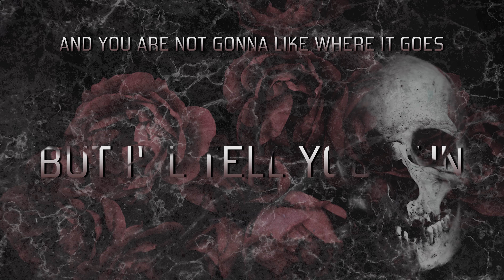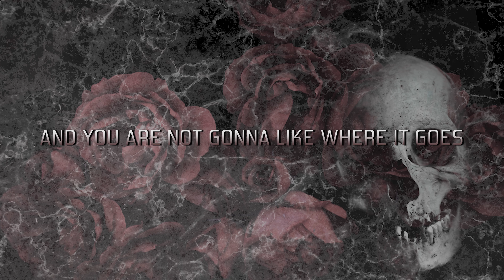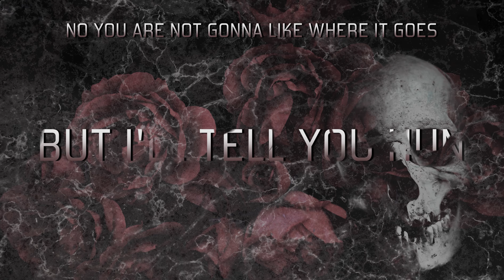Self Deception - Good Thing (OFFICIAL LYRIC VIDEO)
This is the official lyric video for Self Deception's song 'Good Thing' from the album "You are only as sick as your secrets" released in 2023.

This video is edited by Ludde H. Brännström | Burning Stream Films

Music produced by: Nicklas Eklund & Self Deception
Lyrics by: Andreas Clark

Lyrics:

I’ll bore you to death if you’re waiting for something to happen
More then a friend can mean many things to answer your question

Here we go again down that long road of ours
And it’s getting old

And you are not gonna like where it goes
But I’ll tell you hun if you have to know
You coulda had me back when you didn’t need me
I’m sorry to ruin your day
You threw a good thing, a good thing away

Don’t hold your breath waiting for something to happen
The hole in your chest is a mess and I’m just a distraction

You are not gonna like where it goes

No you are not gonna like where it goes